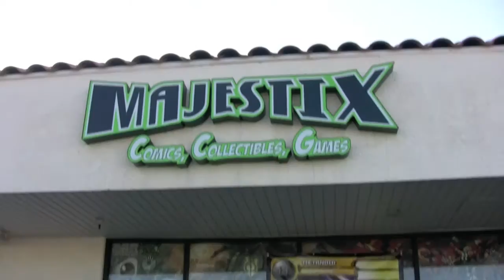Redakai Release Day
Redakai Release Day was the first chance to try out Redakai, with events running at hobby stores across North America! Check out what players had to say about the game at Majestix CCG in Costa Mesa, CA.